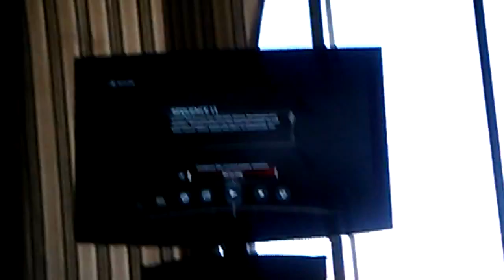Assassin creed III glitch